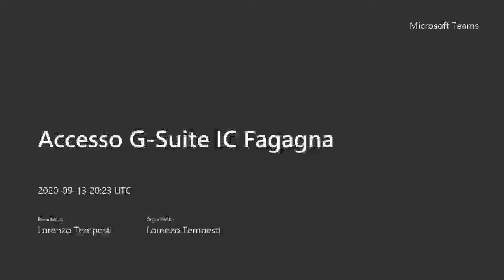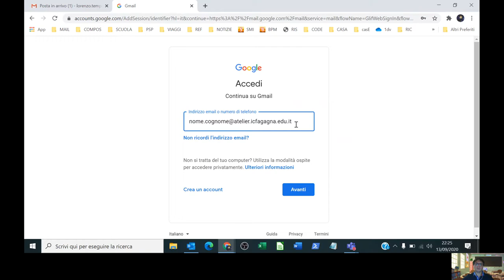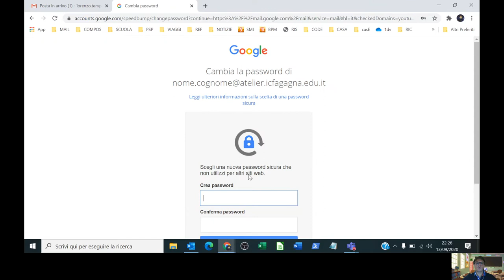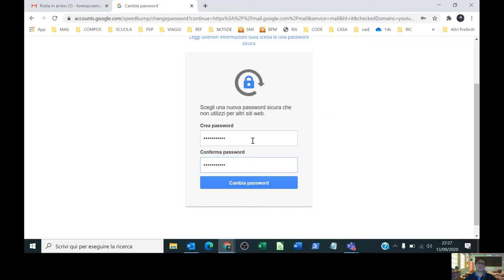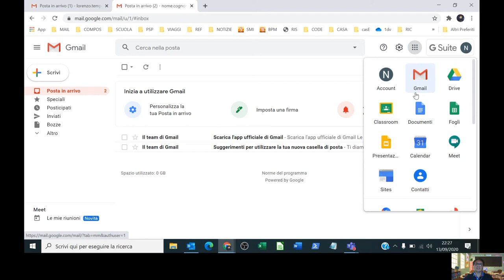Come accedere a G-Suite - IC Fagagna - anno scolastico 2020/21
Come fare l'accesso al proprio account G-Suite for Education? Ecco una guida per tutti gli studenti dell'Istituto Comprensivo di Fagagna